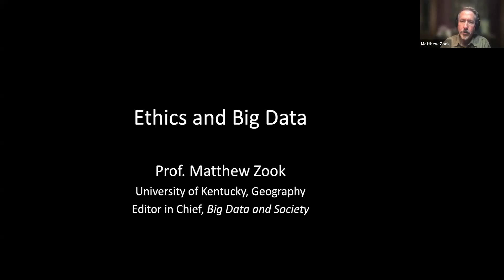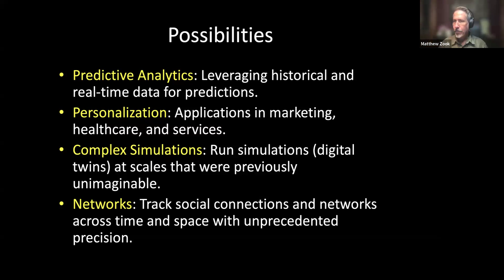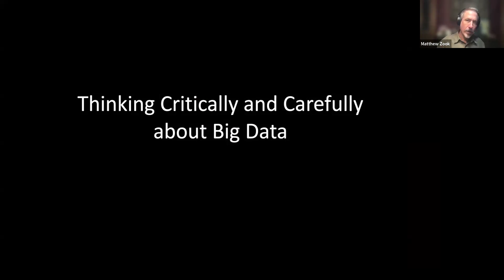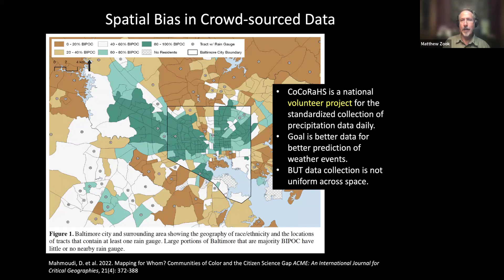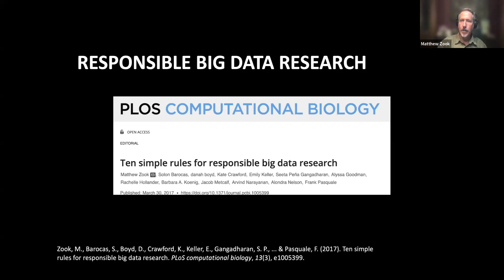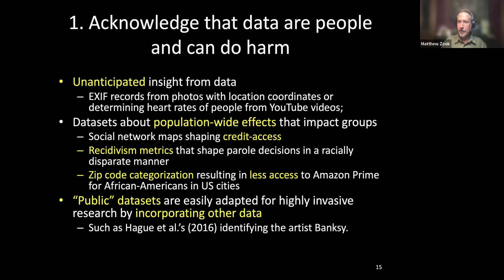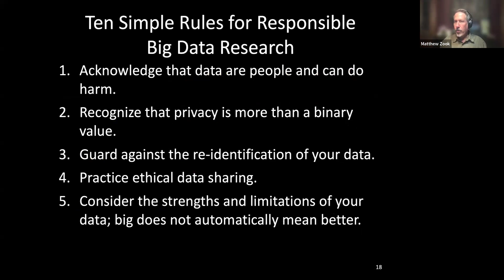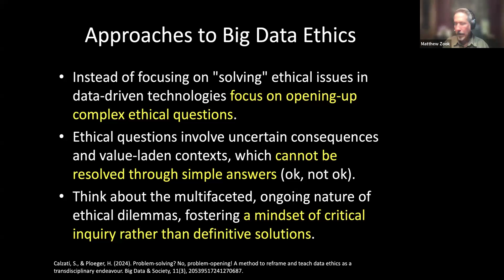CARE Panel: The Ethics of Big Data Research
Available data sets continue to grow in both size and complexity, resulting in new ethical concerns. Join us for a panel discussion on the use of Big Data in research. Our conversation will explore critical issues including: What should data transparency practices look like? How should researchers engage in research that can aim at the social good, but at the same time not undermine public trust?

Featuring Panelists:

Matthew Zook, MRP, PhD (University Research Professor in Geography, University of  Kentucky & Managing Editor of Big Data & Society)

Ryan Kennedy, PhD (Professor in Political Science, OSU)

Parvati Singh, PhD, MPA (Associate Professor in Epidemiology, OSU)